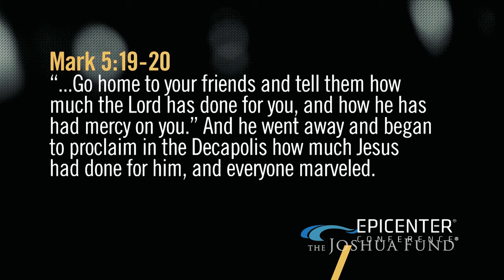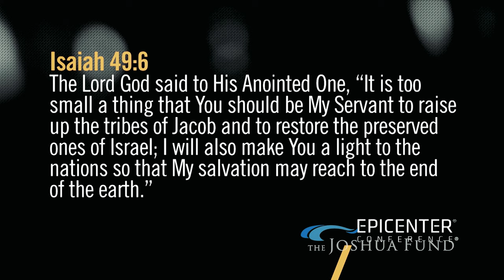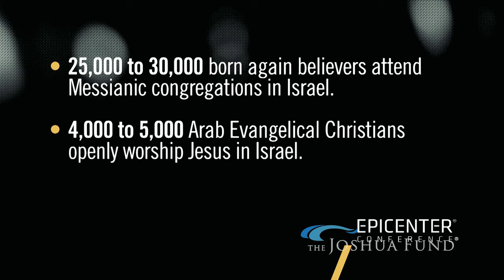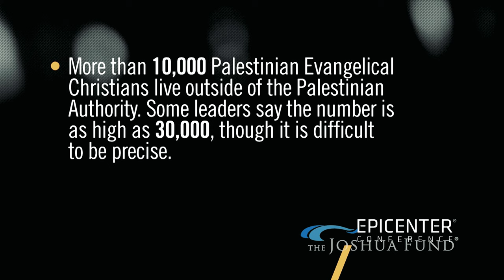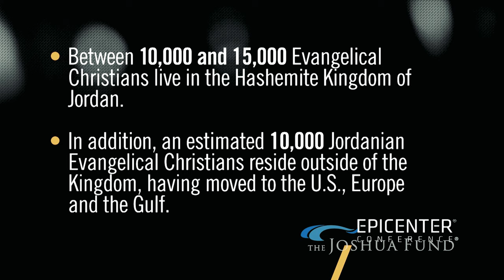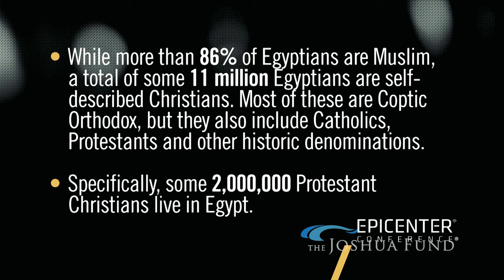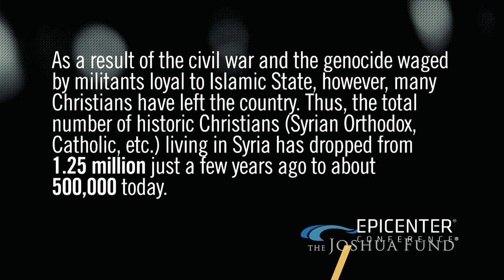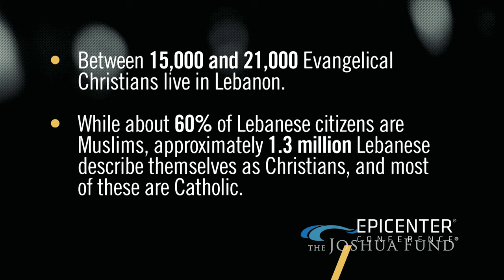Will I Follow Jesus Across The River? | Joel C. Rosenberg | The Joshua Fund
Join Joel C. Rosenberg, Founder and Chairman of The Joshua Fund as he shares his insights on how he has seen the Lord moving powerfully in the five Arab nations that surround Israel, and the key part these nations play in The Joshua Fund’s calling.

Location: Santa Ana, California
Date: 2017 Epicenter Conference

The Joshua Fund was founded by Joel and Lynn Rosenberg in the summer of 2006, out of the desire to mobilize Christians to “bless Israel and her neighbors in the name of Jesus,” according to Genesis 12:1-3. This is done via four main modes: Equip The Global Church, Serve The Needy, Teach The Word Of God, & Encourage Pastors.

To partner with The Joshua Fund, you can make a tax-deductible donation